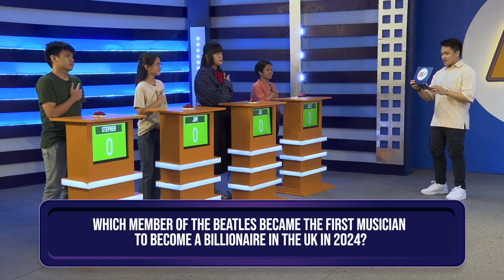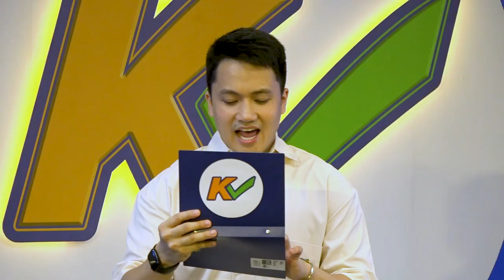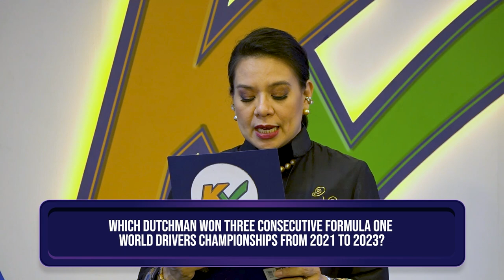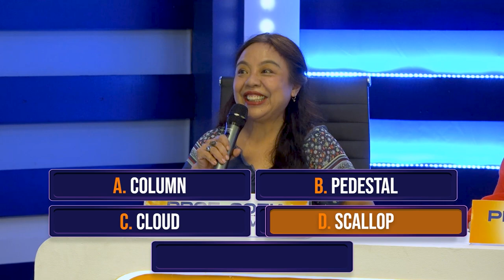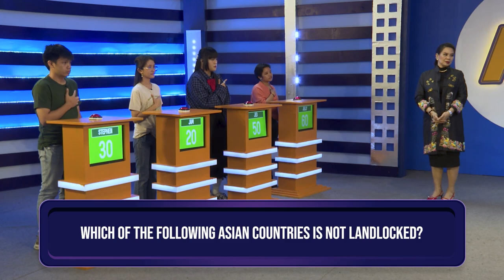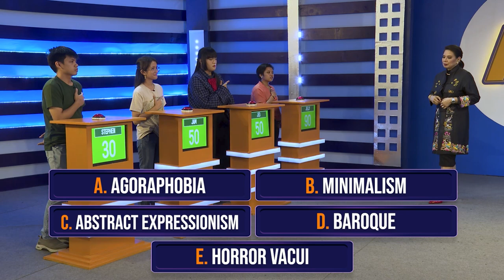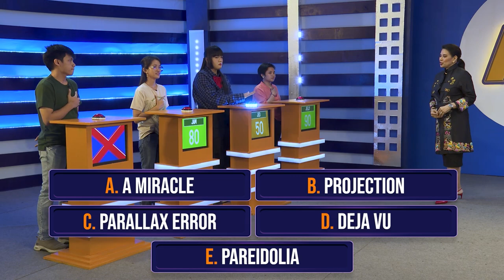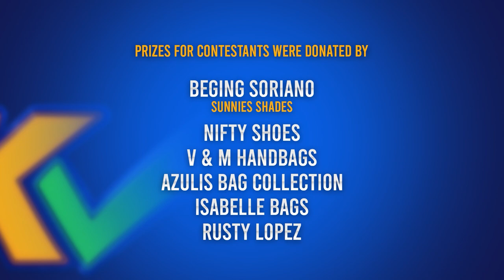K Check | Week 9 Episode 45